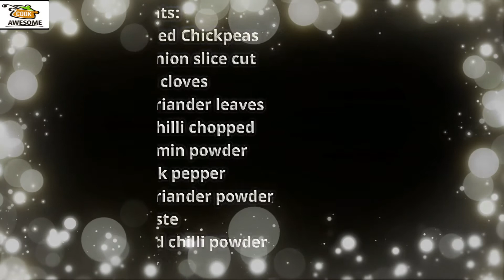Delicious Falafel Recipe | Easy Vegan Falafel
We are sharing the Delicious Falafel Recipe or Easy Vegan Falafel in this video. These are crispy from outside and soft from inside. They are healthy, easy to make with few ingredients only.

It is a Middle Eastern dish and often served with hummus and tahini sauce. These vegetarian fritters are very lip-smacking and its tang is enough to increase anyone’s hunger. This food will definitely satiate your appetite and also very nourishing. Now, you can prepare fresh and crispy falafels at home by following our recipe.

Ingredients:

Boiled chickpeas, 1 cup
Onion (slice cut), 1 large

Preparation Method:

In a chopper add chickpeas, onion, and garlic cloves.
Also add green chilies, coriander leaves, cumin powder, and black pepper.
Then add coriander powder, salt, red chili powder, and blend it well.
Give them the shape of kababs.
Heat up oil in a frying pan.
Deep fry all the falafel until brown.
Now dish it out.
Delicious Falafels are ready.

Cook Awesome Website always tries to present the new concept making a fusion of international Cuisine or Recipe with local taste. Due to globalization, people want to know a different kind of food recipe. It is human nature that they always want to learn new things.

Cook Awesome is one of the best cooking learning places for the young Girls and other people who want to acquire knowledge about food that we have gathered in one place.

You will get daily recipes and it is free.

Food Recipes, Food Benefits, Tips, and tricks are to educate only. These tips & recipes are not intended as medical advice, prescription, or diagnosis. If you have any type of medical condition, you are requested to consult your doctor before trying any new diet recipe. Cook Awesome Website Management is not responsible for anything.